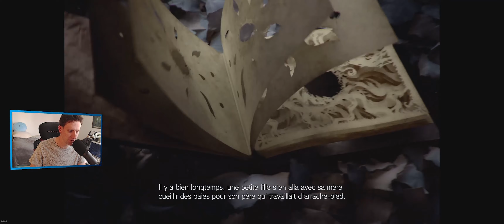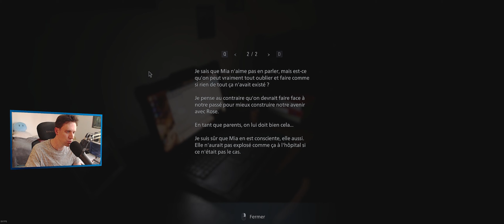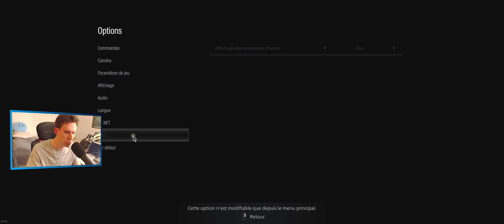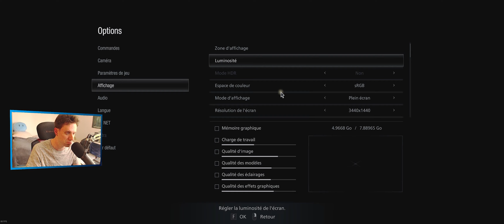[LET'S PLAY] Resident Evil Village - Episode 1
Rediffusion du Live. Découverte TOTALE sur Resident Evil Village.